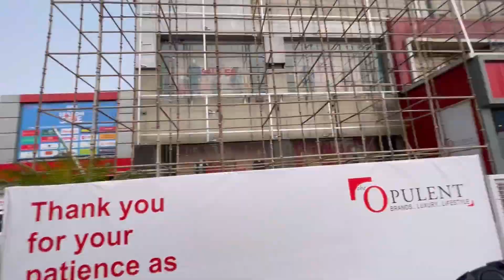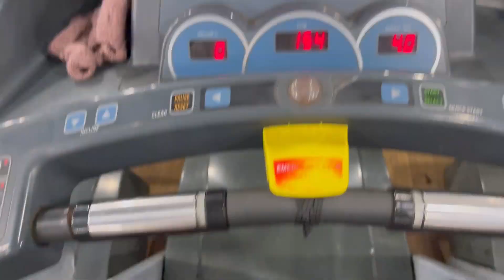Mukesh Gahlot || Workout session with Guruji ||tips by Mukesh Gahlot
Lifting Dentist a.k.a. Dr. Amit Talukdar is a cosmetic dental surgeon and a proferssional body builder. He has been in the fitness and bodybuilding space since 2011, over a decade of hard work and consistency.

Mr. Universe 2022
Mr. Assam 2020

Musician: @iksonmusic